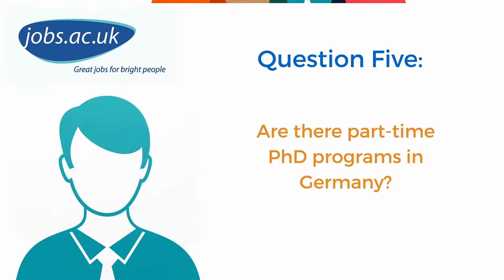Are there part-time PhD programs in Germany? - Q5